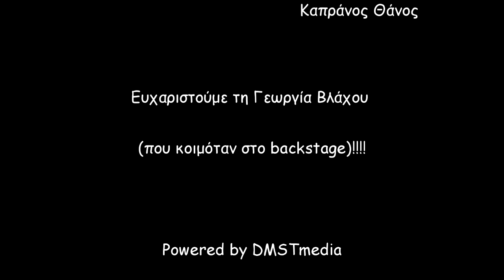Σούξου Μούξου Ε18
Μην τους αφήσετε ελέυθερους χωρίς χρονικούς περιορισμούς! Σπάνε ξανά το φράγμα των 20 λεπτών (που μόνοι τους είχαν βάλει) και μιλούν ασταμάτητα. Νέα που δε μπορούν να αφήσουν χωρίς σχολιασμό αυτά τα παιδιά! Ομιλία TEDx,  5χρονος χάκερ, "κουλή" εφαρμογή είναι μερικά απολαυστικά θέματα που έχουν να μοιραστούν μαζί σας. Και φυσικά παιχνίδι με τη συμμετοχή του backstage!

DMSTv, DMSTradio, DMSTmag&blog (Passenger): Κατέφτασαν όλα μαζί σε μια σελίδα με περιεχόμενο από φοιτητές για όλους όσοι είναι ή αισθάνονται νέοι...

Powered by DMSTv [DMSTmedia]

Μοντάζ:
Καπράνος Θάνος